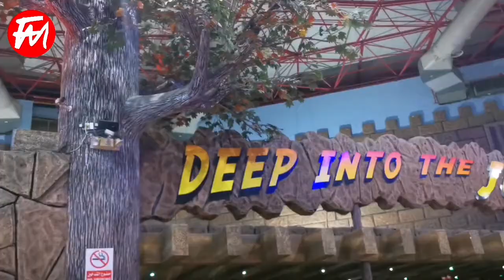Flamingo Park_ Carrefour Shopping Mall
"Saudi Arabia" Dosto mera yeh youtube channel . Mere channel 'Saudi Arabia' me apko ghumaye ga , Android tips and tricks, video editing tips, online gyan, YouTube ka Gyan, general knowledge ka Gyan, unboxing, Mobile phones, tech related videos milengi. Rojana ek video upload karta hun. YouTube se related, technology se related. Taki apko rojana YouTube or technology se related new videos ki notification milti rahe. Ap mujhe Instagram, Facebook, Twitter pe b follow kar sakte hai.

E- MAIL kare